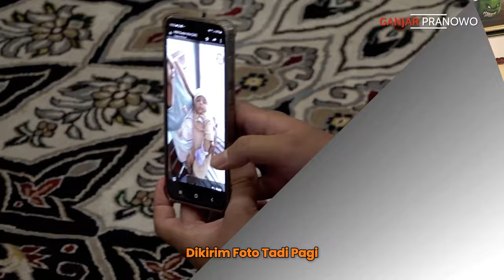Kisah Inspiratif KKN UGM di Papua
Sebuah kisah inspiratif dari adik-adik KKN UGM di Kabupaten Sarmi, Papua saat membantu persalinan seorang ibu di atas speedboad. Bayi mungil itu diberinama Ivan Maureets Teno. Ivan adalah nama mahasiswa KKN UGM yang membantu proses melahirkan, Maureets nama driver speedboad dan Teno adalah nama marganya.

Sehat selalu ya ananda Ivan. Jadilah kebanggaan keluarga, bangsa dan negara. Dan kita berharap semoga ke depan akses kesehatan dapat merata di seluruh daerah di Indonesia.